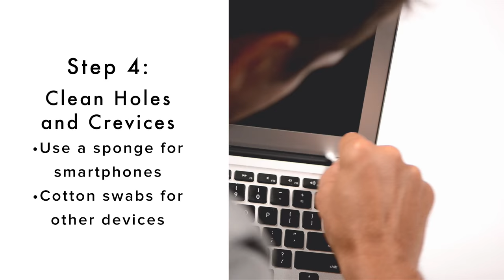How to Clean Your Computer Keyboard, Cell Phone, and More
Computers, tablets, and smartphones need regular cleaning. Removing dirt and grime from your computer keyboard, cell phone, and other electronics protects your investment and increases a device’s longevity and functionality. Follow these steps to help keep your electronics working like new.